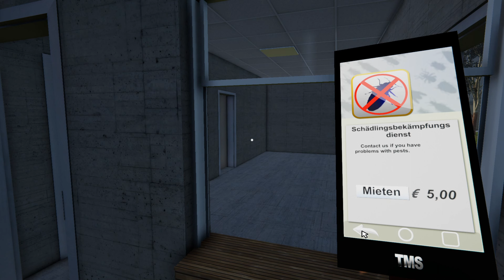TOILET MANAGEMENT SIMULATOR #02 🚽 Mein ERSTES GELD & ein neuer Freund? | Let's Play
!! INFO !!
MEINE Audio Spur ist irgendwie Kacke... höhö Kacke... :D
Wird bei der nächsten Aufnahme besser :)!

ENTWICKLER:  Cankut Keskin
PUBLISHER:     Cankut Keskin
GENRE:             Simulation, Management

... miiiep ... :D

bin da gaaar nicht mega aktiv aber es gehört ja zum guten Ton überall sein Social Media zu verlinken & hier wird anstand natürlich groß geschrieben, guck: ANSTAND. :D neiiiiiiiiiin ich schreib nicht extra viel damit die links weiter runter gehen neiiiin :D
Furz.